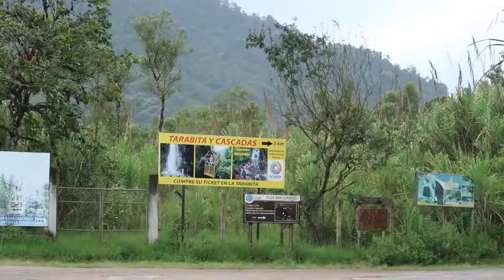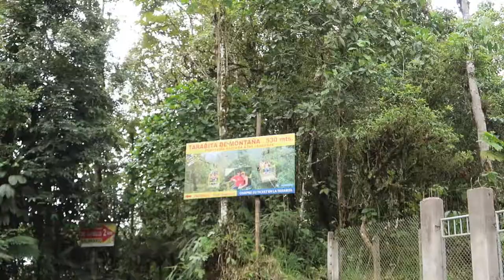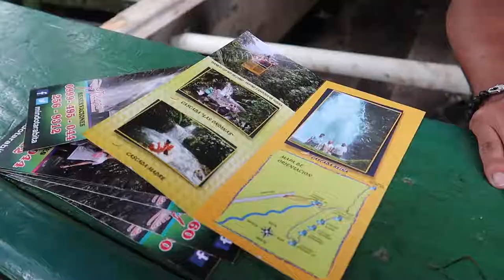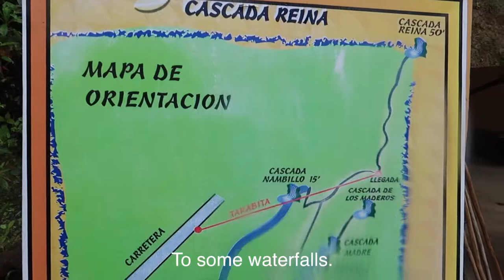Mindo, Hummingbirds, And The Tarabita Crossing (Ecuador)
In this vlog we explore Mindo, Ecuador and make the journey to the Tarabita crossing!

What’d I use?

Canon 70D
Canon G7X
Nikon J2
GoPro Hero4
iPhone 7